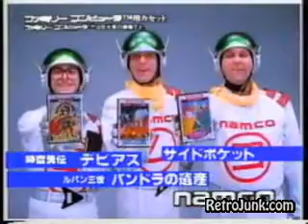Lupin the 3rd NES Commercial